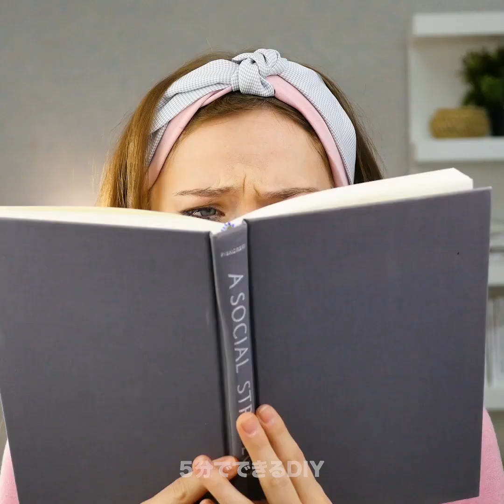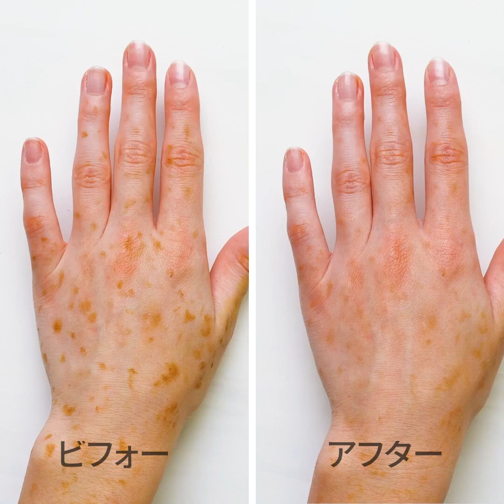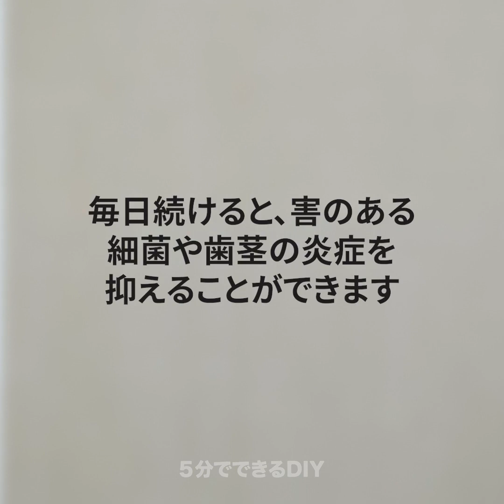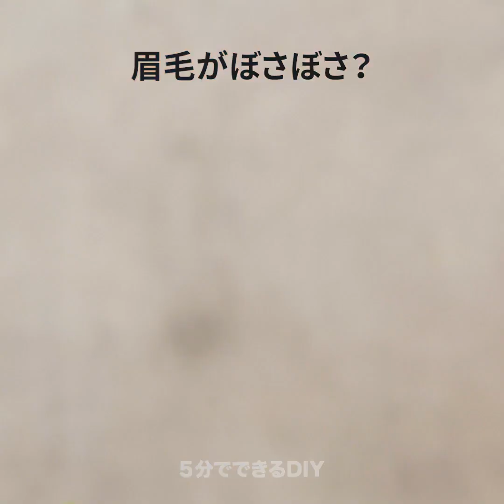お肌に効果的なアロエのハック43選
効果的なアロエの美容製品

アロエは、古代からかなり使われていた便利な植物。この多肉植物の葉には、肌に潤いを与えたり、傷を癒すためにの、多くのエッセンシャルオイルやビタミンや抗酸化物質が含まれているんだ。多くの美容製品にはアロエジェルが含まれているけど、自宅で色々なアロエの美容製品をたくさん作ることができる。この動画を見て、自宅で簡単に作ることのできるアロエの美容のレシピを学んでみよう。

-フケに困っていたら、このレシピを試してみてね。アロエジェルとヘアコンディショナーとオリーブオイルとココナッツオイルを混ぜたものを、髪の毛に塗ってみよう
-日焼け止めを塗るのを忘れた場合には、アロエジェルを使って過度な日焼けを手当てすることができるんだ。アイストレーにアロエを入れて、凍らせてみよう。このアロエの氷を肌に当てれば、痛みが和らぎ、肌に潤いを与えながら癒してくれるはずだよ
-家で安価なシートマスクを作る方法を見てみよう
-アロエの葉と米粉を使ってフェイススクラブを作ることができるんだ。肌をやさしく洗浄してみてね
-水とアロエのジェルとマンサクとエッセンシャルオイルを使ってメイクアップフィクサーを簡単に作ることが出来るよ
-乾燥肌に効果的な、安いハンドクリームを作ってみよう。アロエと蜂蜜を混ぜたものを手に塗れば、冬の乾燥した手肌に効果的
-乾燥肌に物凄く効果的なレシピを見てみよう。アロエとローズウォーターと精製水と混ぜて、それを顔にスプレーすれば肌に潤いを与えることができるはず
-自宅で簡単に目のくまに効果的な治療をすることができるんだ。化粧用コットンにアロエをつけて、ジップロックバッグに入れて、冷凍庫に入れてみよう。そして10分間、目の周りに当ててみよう

タイムスタンプ：
00:09 アロエジェルの利点
01:06 効果的な日焼け治療
01:31 自家製のシートマスク
04:12 自然な洗顔料
08:16 乾燥肌用のマスク
13:29 目のくまの簡単な治療